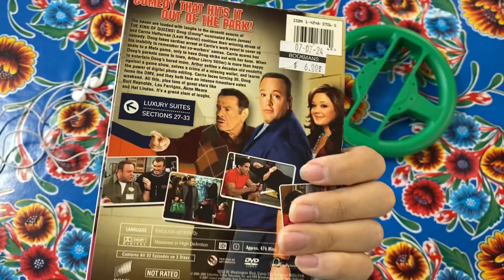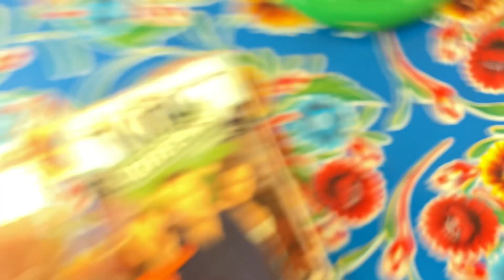My Quick DVD Update For July 24th 2024